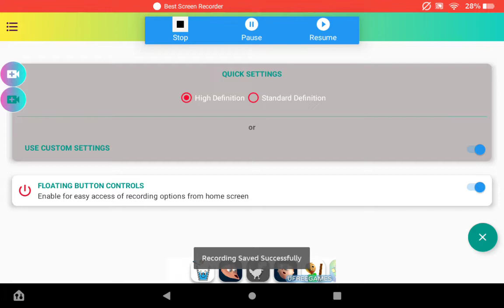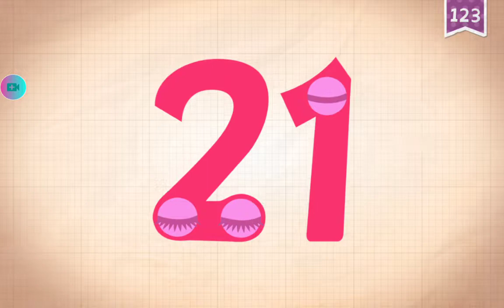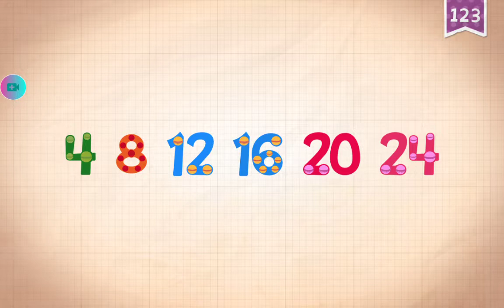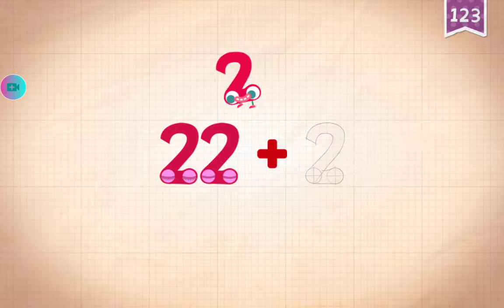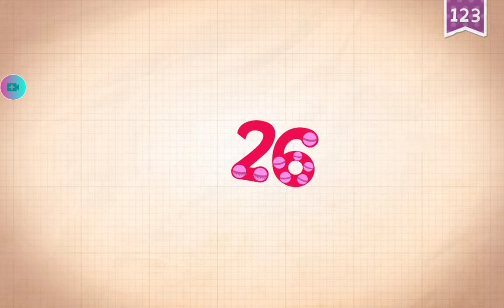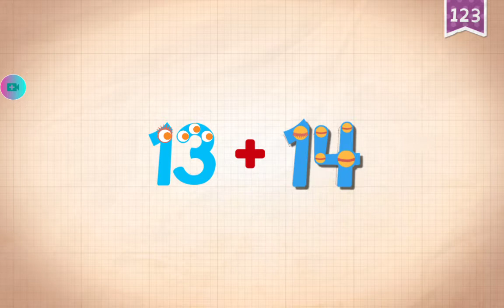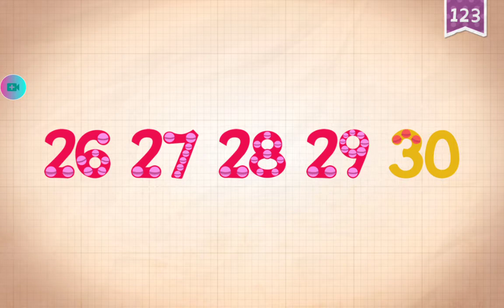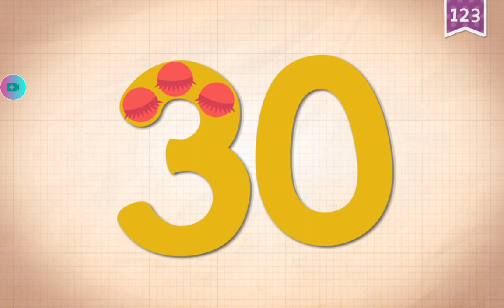Endless numbers | 21-30 | preschool | fun